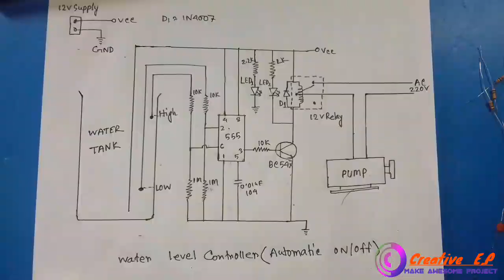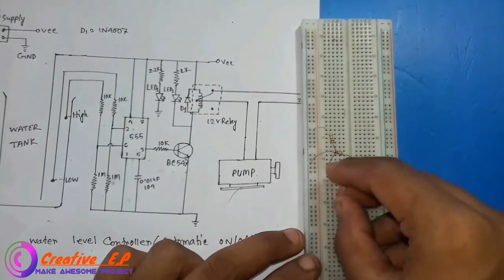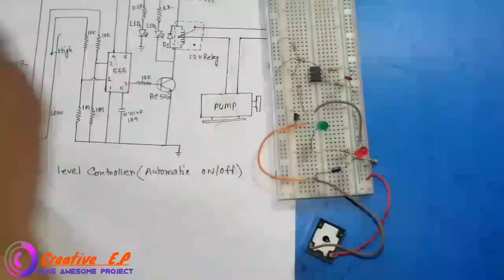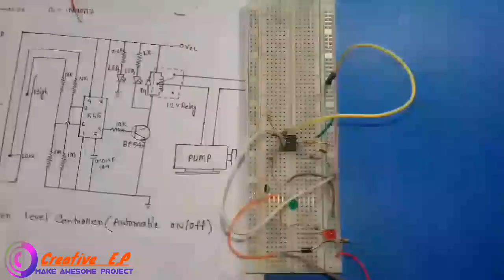Water level controller circuit at home ... Automatic water tank pump on/off circuit making at home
Water level controller at home ... Automatic water tank pump on/off circuit  making at home... Very easy way.

Uses components :
1. Bc 547
2.ne555
3.10k resistor
4.1m resistor
5. 2k resistor
6.leds
7.IN4007
8.12v relay
9. Breadboard
10. Same wire
(Circuit Diagram in video)